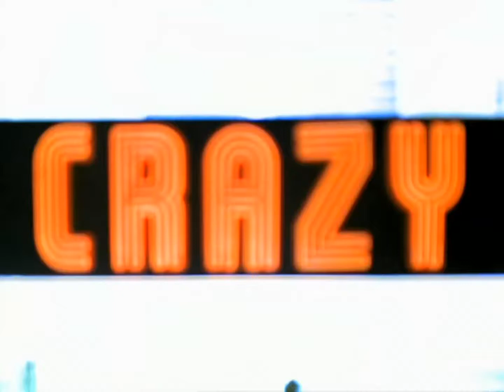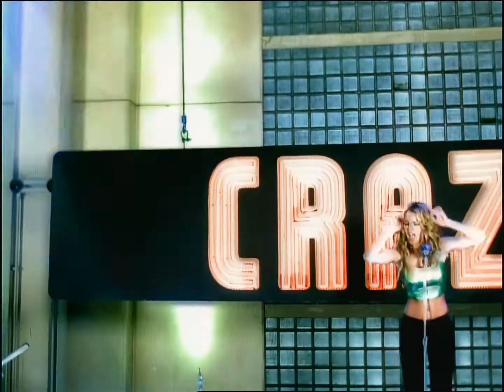Britney Spears - (You Drive Me) Crazy (Album Version) Music Video (New Cut)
Here is the new cut of the "(You Drive Me) Crazy music video with the original album version of the song, As you can see, there are differences in this video compared to the old edit and much more improbable. Hope you enjoy this premiere as this would be my second.